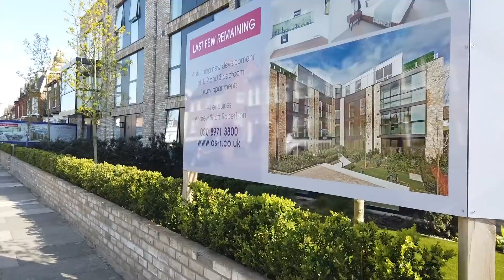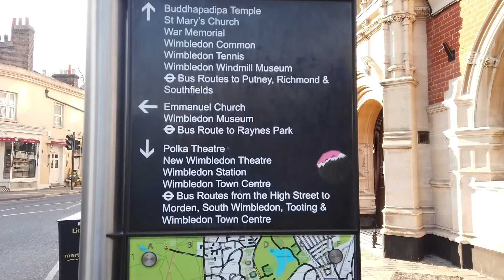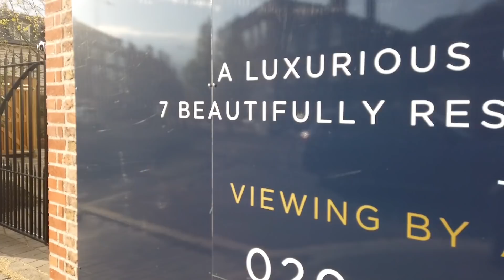WIMBLEDON | РАЙОНЫ ЛОНДОНА: ГУЛЯЕМ ПО УИМБЛДОНУ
РАЙОНЫ ЛОНДОНА: ГУЛЯЕМ ПО УИМБЛДОНУ  | WIMBLEDON, LONDON. Всем привет - в этом видео, я хотела бы погулять с вами по одному из лучших районов в Лондоне - Уимблдону.